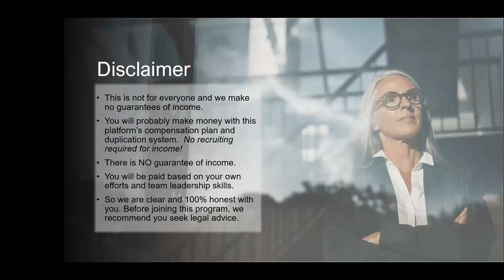BLACKS, NEGR0ES, AFRICAN AMERICANS, AND C0L0RED FOLK! THE ONLY REPARATIONS WE WILL EVER GET!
JOIN THE NEXT TRILLION-DOLLAR INDUSTRY

🚀 Global Opportunity
🚀 Stock Ownership
🚀 MUCH MORE!